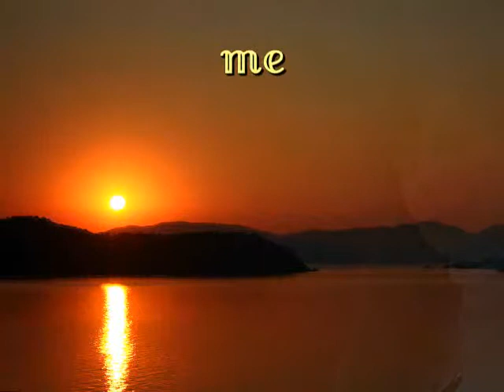DreamZone - Stay with me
Official single June 2014

Dooload Media GmbH Berlin